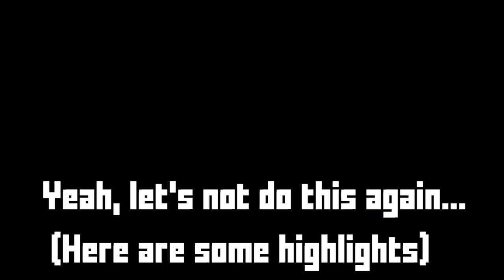IT SOUNDS SOOO SIMPLE... | Let's Play Jump Off The Bridge | Graeme Games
Let's Play Jump Off The Bridge

An absurd retro-platformer that tests your patience.